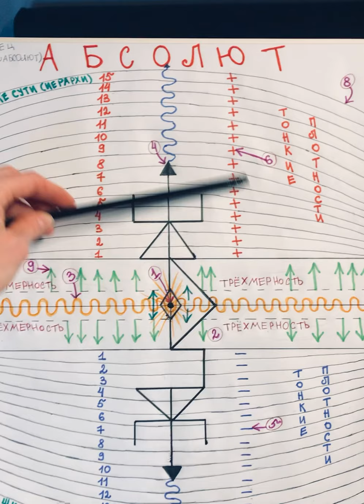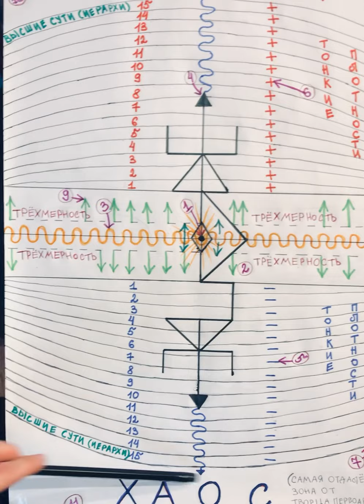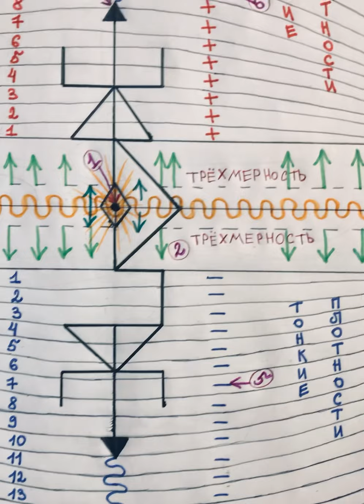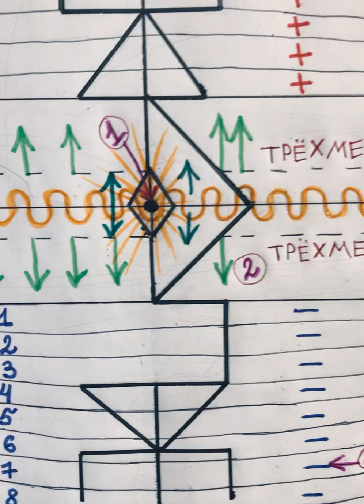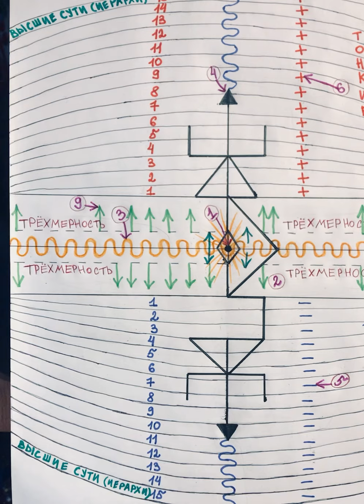ЧЕРТЕЖИ МИРОЗДАНИЯ. Конструктор Архитекторов. Общие пояснения. Часть 1.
Приветствуем, друзья.

Представляем Вашему вниманию упрощенную модель Конструктора Мироздания - AIOMITREL (АИЙОМИТРЭЛЬ) показанную через призму человеческого восприятия. В этой модели находится зона трехмерности, в ней следственно наша Вселенная и Солнечная система, а там далее наша планета Земля, ну и все мы с Вами.

Кто же делал саму эту модель, спросите Вы?
Кто был инженером и новатором идеи?
‌Кто Архитектор иллюзии творения всего видимого и осязаемого?
‌Ответ прост: Высшие Сути Иерархической системы внепланетарного масштаба находящиеся на 15 уровне тонкой плотности, те, которых часто человеческое восприятие называет "Богами" или "Хранителями Вселенной".

Квант Звёздного Семени/Starseed Quantum